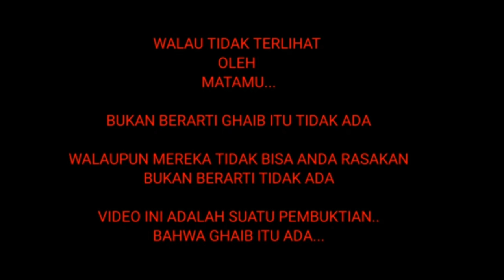Uji Energi Bareng Subscriber ! Disaksikan langsung !!!